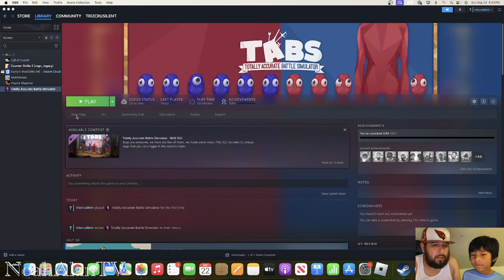TABS Totally Accurate Battle Simulator x NoahAlanTV 1